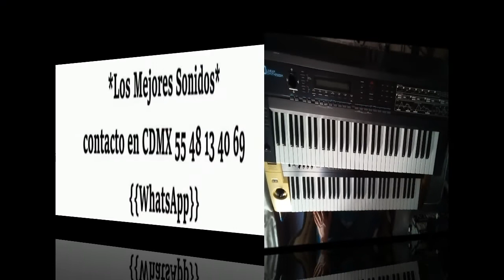Mi PEQUEÑO AMOR {Asi tóCo yO} de: "Grupo LIBERACION"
SONIDOS ROLAND D50, EFECTOS para ROLAND D50, Registros ROLAND D50 Sonidos Roland Mexico, Efectos Roland Hidalgo, Roland D50 EDOMEX, ROLAND CDMX

(No tengo los derechos de autor de la cancion, ni estoy lucrando con el contenido de la misma puesto ke mis videos no estan monetizados)